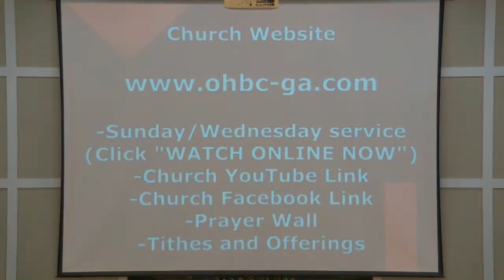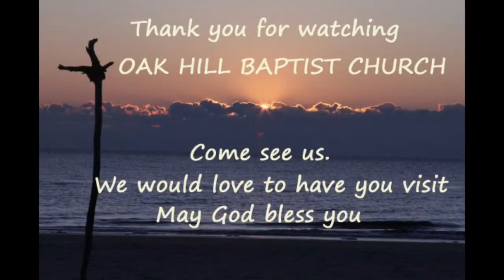Oak Hill Missionary Baptist Church Live Stream Wednesday 4 28 21